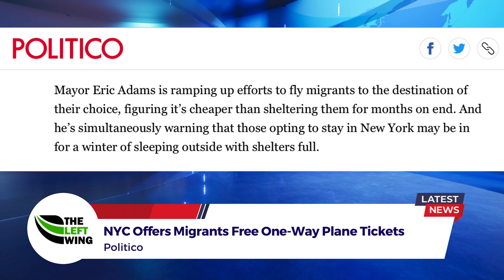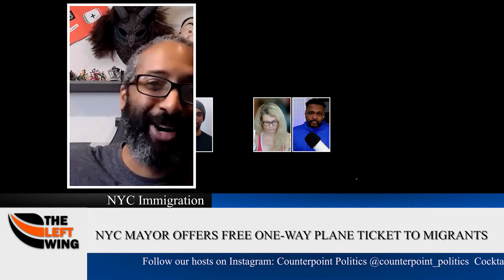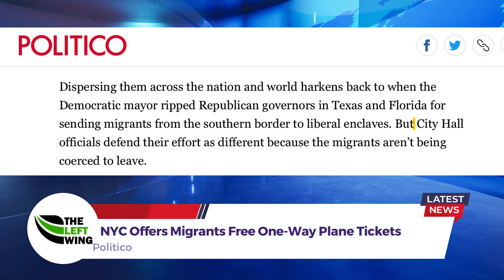New York City Offers Free One-Way Flights To Migrants - Says City Is At "Capacity" | The Left Wing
Mayor Eric Adams is ramping up efforts to fly migrants to the destination of their choice, figuring it’s cheaper than sheltering them for months on end. And he’s simultaneously warning that those opting to stay in New York may be in for a winter of sleeping outside with shelters full.

“When you are out of room, that means you’re out of room,” Adams told reporters Tuesday. “Every year, my relatives show up for Thanksgiving, and they want to all sleep at my house. There’s no more room. That’s where we are right now.”

In recent days, the mayor of the nation’s largest city has been steering people who were vacated from city shelters to a Manhattan office devoted solely to booking plane tickets, creating more uncertainty for the new arrivals.

Dispersing them across the nation and world harkens back to when the Democratic mayor ripped Republican governors in Texas and Florida for sending migrants from the southern border to liberal enclaves. But City Hall officials defend their effort as different because the migrants aren’t being coerced to leave.

NYC Offers Free One-Way Flights To Migrants - Says City Is At "Capacity" | The Left Wing

*** Special thanks to our production team, JF! ***